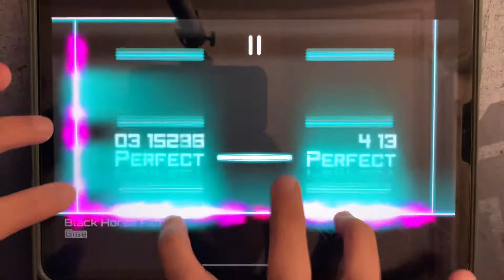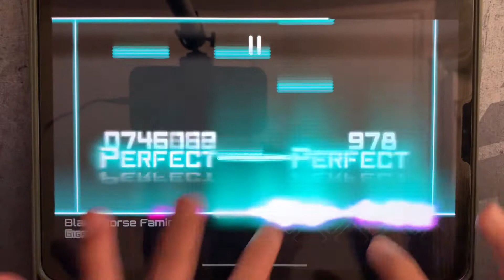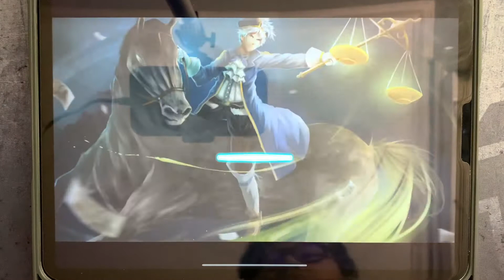[triples tech] Dynamix - Black Horse Famine (GIGA) OMEGA ALL PERFECT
MIssionary - Black Horse Famine
Giga 15
Notes: 1310
Speed: 1.2
My Rating: 15.3
Hardest Part: 0:40-0:53

964k to OMEGA, nice. Expected it to take longer because triples jumping is never very consistent, but we were able to hold it together.